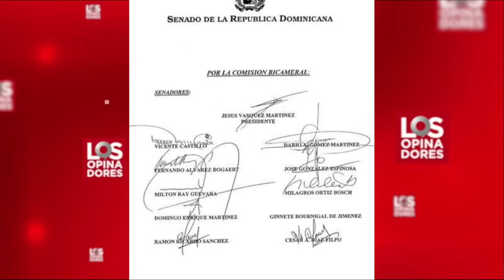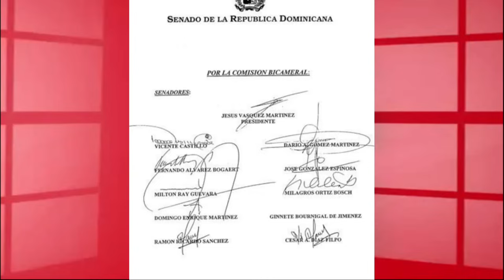Los Opinadores con papeles en mano ponen a Luis Abinader al descubierto con el contrato de AERODOM